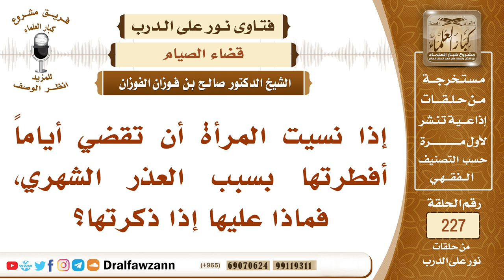4009- ماذا يجب على المرأة إذا نسيت أن عليها قضاء من رمضان؟ - الشيخ صالح الفوزان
"السؤال: إذا نسيت المرأة أن تقضي أياماً أفطرتها بسبب العذر الشهري، فماذا عليها إذا ذكرتها؟
السيرة الذاتية :
للاشتراك في قناة الشيخ صالح الفوزان

رئيس الفريق
لمشروع كبار العلماء